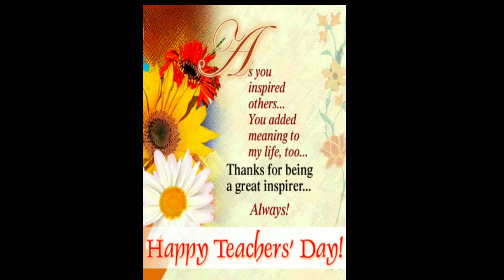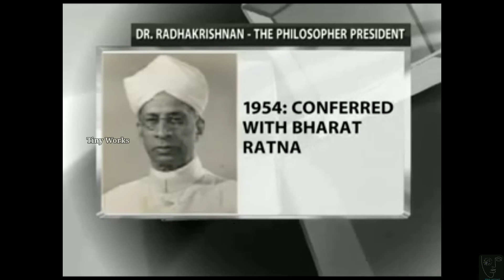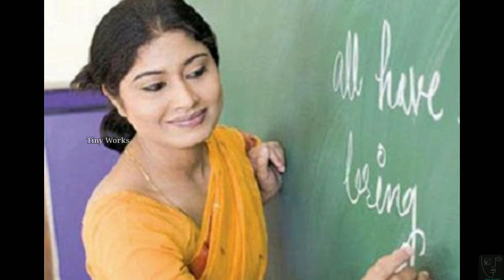👩‍🏫‍வாங்க ஆசிரியர் தினத்தை கொண்டாடுவோம் | Teachers Day Special Video | Tiny Works❤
👩‍🏫‍Teachers Day Special Video | Tiny Works